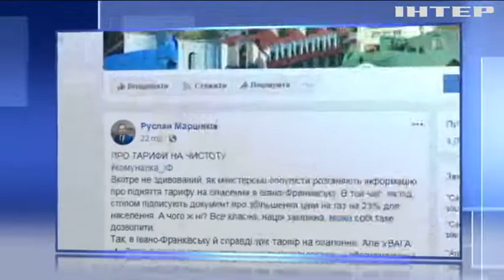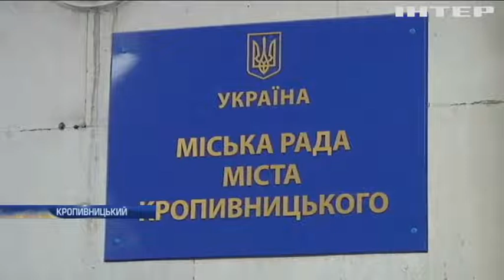Тарифи на тепло: скільки переплачують українці?